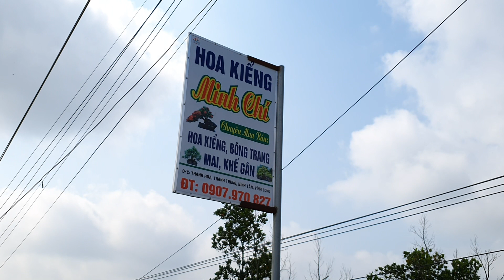😍 0907 970 827 MINH TRÍ😍 Lô khế gân Bình Tân Vĩnh Long ngày 27/O2/2O21😍Bonsai Cần Thơ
Bonsai Cần Thơ 😍 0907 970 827 MINH TRÍ😍 Lô khế gân Bình Tân Vĩnh Long ngày 27/O2/2O21😍Bonsai Cần Thơ

Kênh bonsai can tho ghi hình giới thiệu và cập nhật báo giá phôi mai tại cần thơ, bonsai can tho giới thiệu rất phong phú các loại cây cảnh, bonsai mini và các loại phôi mai can ttho, phoi mai vang cho anh chị tham khảo giá nhanh nhất các loai phoi mai.